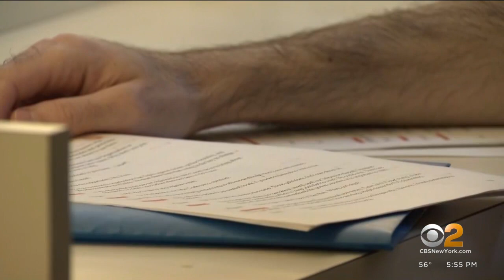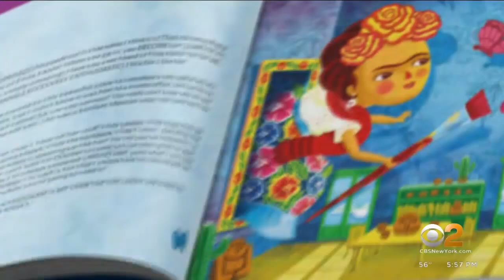Lower East Side's Teatro SEA supports bilingual arts education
A Lower East Side theater company leads the nation in productions that support bilingual arts education and Latin American pride. As CBS2's Dave Carlin shows us, their performances build bridges during Hispanic Heritage Month and all year-round.